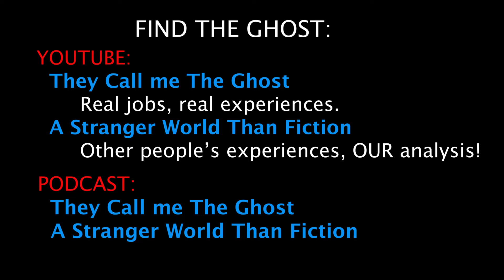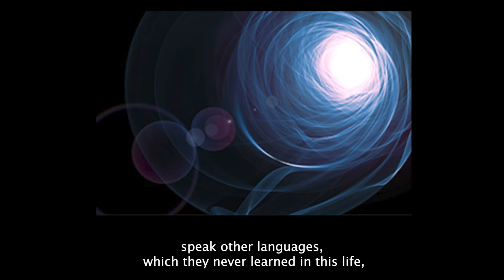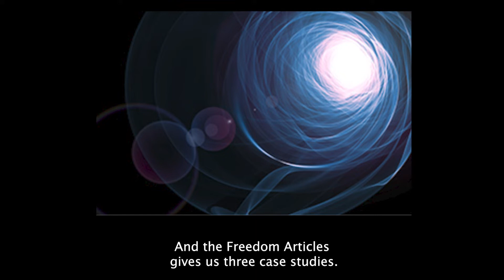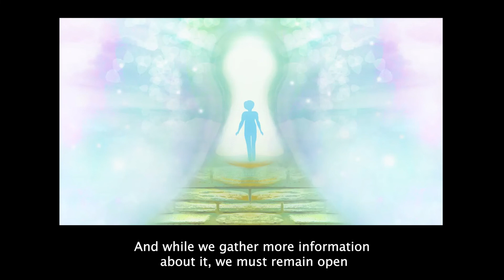Proof and Evidence of Real Reincarnation